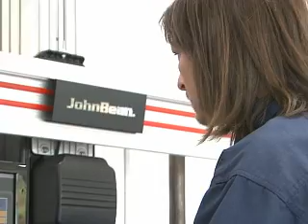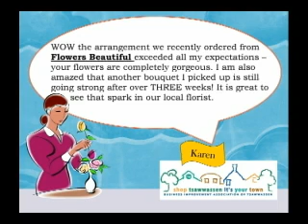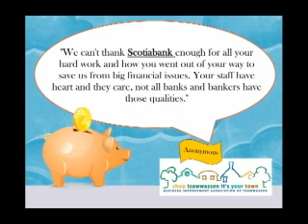Tsawwassen Outdoor Movie Night- Ferris Bueller - Jul 28, 2012